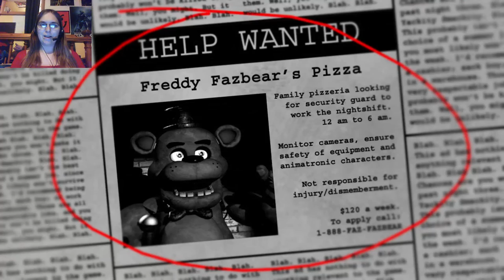Lady Plays Five Nights At Freddys #1 I DON'T TRUST THE BUNNY!!!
An indie horror game where the aim is to survive five nights. Five Nights At Freddy's was one of the highest requested for Lady and we delivered. It is quite the unique game mixed with jump scares, it was quite enjoyable to start and I am determined to finish.